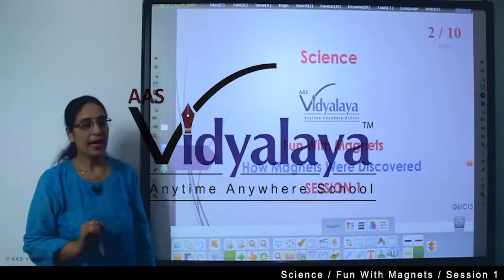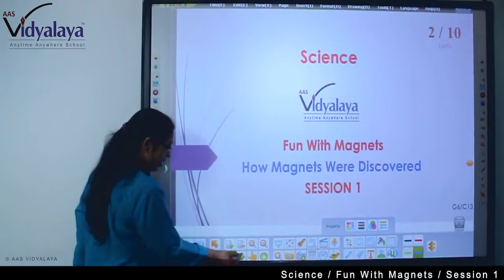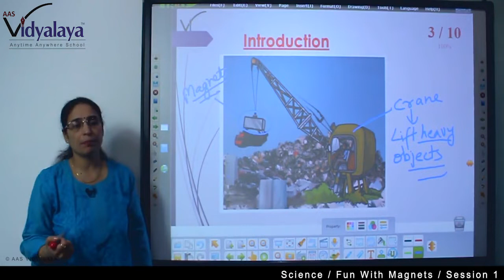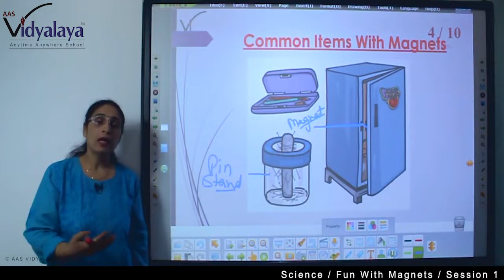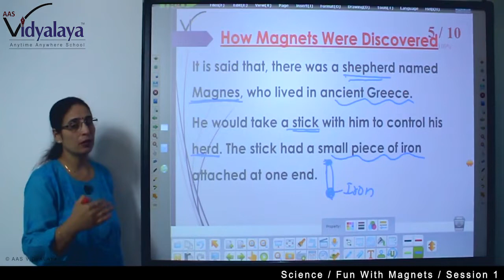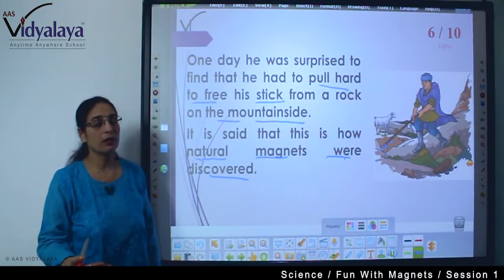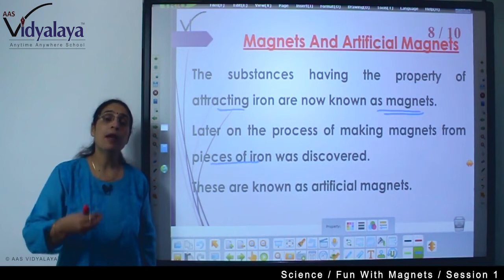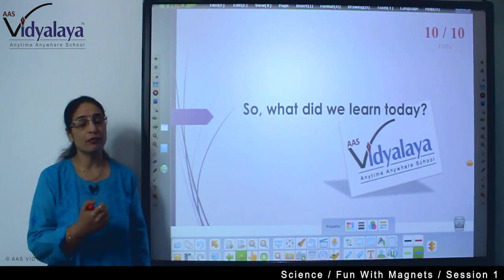125 NIOS OBEC SCIENCE C14S1 - Fun With Magnets - How Magnets Were Discovered